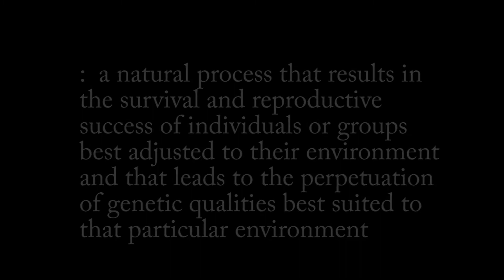The Natural Selection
The natural selection is a channel designed to explore and challenge your mind. This is a short introduction scene for my future videos.